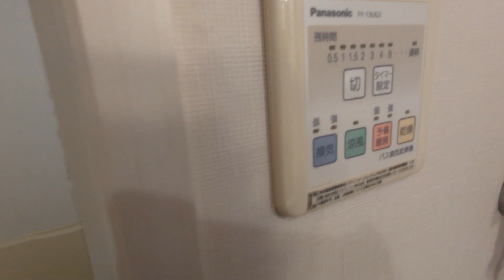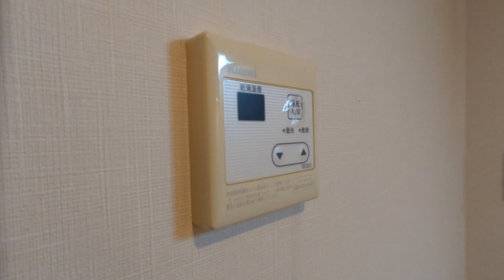ボルベール調布ヶ丘206 1K 京王線調布駅 閑静な住宅街 デザイナーズアパート パナソニックホームズ施工 独立洗面台【東京 賃貸 内見動画 不動産 室内動画 お部屋探し ルームツアー】